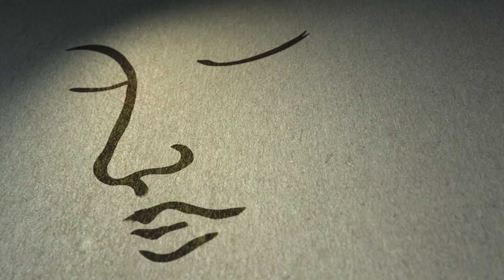Georgia | Ep. 2 of 3 | Feat. Mary Elizabeth Ellis | WIGS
"Georgia": Episode 2 of 3: Georgia sees a small-statured client with a big sense of humor.

About "Georgia":
A yoga psychotherapist tries to bring some serenity into her clients' lives, and her own.

Starring Mary Elizabeth Ellis, Harold Perrineau, Nancy Carell, Mark Povinelli, Rusty Schwimmer, Debra Azar, Nikki McCauley, Jason Gedrick

Episode Credits:

Marta Kauffman

Mary Elizabeth Ellis as GEORGIA

Harold Perrineau as MICHAEL

Mark Povinelli as VICTOR

PRODUCERS
Diane Levin
Robbie Tollin

PRODUCED BY
Effie Brown

EXECUTIVE PRODUCERS
Jon Avnet
Rodrigo Garcia
Jake Avnet

CO-EXECUTIVE PRODUCER
Marsha Oglesby

Paula Huidobro

PRODUCTION DESIGNER
Tracey Gallacher

Stephen Bray

Thomas Newman

EDITED BY
Sarah Lucky

CASTING DIRECTOR
Rick Pagano

COSTUME DESIGNER
Frank Helmer

Nicole Colombie

1ST ASSISTANT DIRECTOR
Warren Gray

2ND ASSISTANT DIRECTOR
Wally Parry Jr.

Thealonious Love

PRODUCTION ASSISTANTS
Tiffany Golden
Joey Schow
Graham Bowlin

ART DIRECTOR/SET DESIGNER
Kristyn Ingle

Aleksandra Landsberg

LEADMAN
Tim Stuart

PROP MASTER
Steve Ochoa

PROPS ASSISTANT
Alex Callens

ON-SET DRESSER
Joe Skiff

SWING/ART ASSISTANTS
DEAN WRIGHT
DIANA WRIGHT

A CAM 1ST ASSISTANT CAMERA
Justin Gamboa

A CAM 2ND ASSISTANT CAMERA
Nicole Ferris

Julie Kirkwood

B CAMERA 1ST AC
Richard Garcia

DIT
Joe Kocsis

GAFFER
Justin Dickson

David M. Adams

KEY GRIP
Matt Turve

Erick Vizcaino

GRIP
Ian Rodgers

RIGGING GRIP
Danny Dougherty

DEPARTMENT HEAD HAIR
Andre DuBois

HAIR STYLIST
Richard De Alba

DEPARTMENT HEAD MAKEUP
Denise Paulson

MAKEUP ARTIST
Debra Coleman

EXTRAS CASTING
Zachary Foppe

ASSOCIATE PRODUCER
Robert Shapiro

ASSISTANT EDITORS
Charles Butler
Trevor Lindborg
Bradford S. Obie

Ed McCarthy

Wesley Chao
EJ Merenstein

SCRIPT SUPERVISOR
Ingrid Urich-Sass

BOOM OPERATORS
Tony McCovey
Tim Jones

SOUND INTERN
Andy Clark

COSTUME SUPERVISOR
Jenna Kautzky

PRODUCTION ACCOUNTANT
Marcia Matthew

ASSISTANT ACCOUNTANT
Rebekah Stevens

ACCOUNTING CLERK
Karen Marquez

PRODUCTION COORDINATOR
Cara Brown

PRODUCT PLACEMENT
Joy Phillips

PRODUCTION ASSISTANTS
Jonathan Fung
Mark Lyons
Matthew Teague

PRODUCTION ASSISTANT INTERN
Megan Shaw

CRAFT SERVICE
Antonio Marcos

ASSISTANT TO MARTA KAUFFMAN
Colleen Mahan

Kevin Chalk

Karen Graci

David Cummings

CASTING ASSISTANT
Cassidy Boyd

CREATIVE CONSULTANT
Chelsey Charbeneau

POST-PRODUCTION SERVICES
Point 360

RE-RECORDING MIXER
Mitchell Lindskoog

COLORIST
Mark Nakamine

FOR WIGSCO:
DIRECTOR OF MARKETING
Steve Shin

Megan Hannay

MARKETING COORDINATOR
Caitlin McGowen

Patricia Lindberg

MAIN AND END TITLES
Colin Arndt

DEVELOPMENT COORDINATOR
Sarah Stoecker

FOR BROOKLYN FILMS:
EVP, FINANCE
Carol Chacamaty

FINANCE ASSISTANT
Kelly Hennessy

INTERNS
Alex Abrahams
Marlowe Griffin Lyddon
Elaine Ogden
Keyla Vasconcellos

"Description Of A Struggle"
Written by Matt Blitzer, Alex Fischel, Sam Kauffman-Skloff, and Patrick Kelly
Performed by and Courtesy of Rimpau

Created by and Pilot directed by Marta Kauffman

All material is protected by Copyright Laws of the United States and all countries throughout the world. Country of First Publication: United States of America. WIGSCO, LLC is the author of this motion picture for purposes of copyright and other laws. Any unauthorized exhibition, distribution or copying of this film or any part thereof is an infringement of the relevant copyright and will subject the infringer to severe civil and criminal penalties.